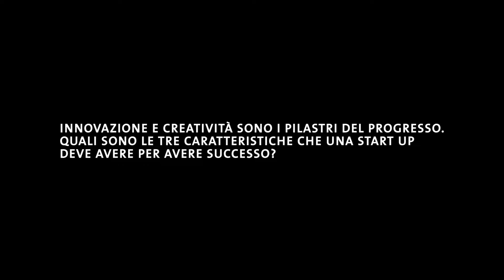Premio speciale Repower per l'innovazione 2018 - I giurati (1/3)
Innovazione e creatività sono i pilastri del progresso.
Quali sono le tre caratteristiche che una start up deve avere per avere successo?